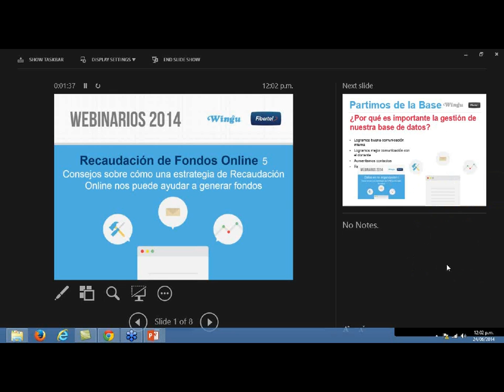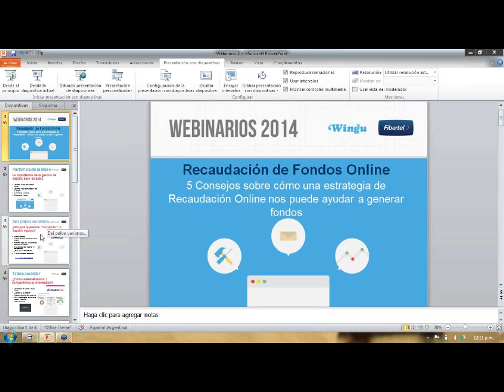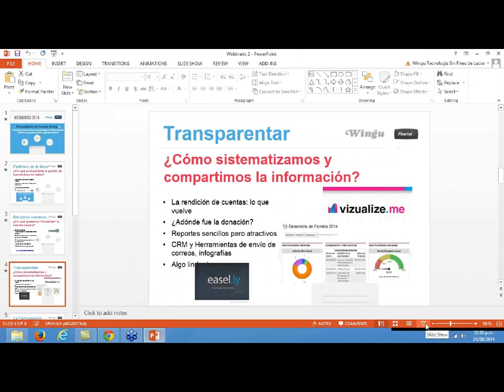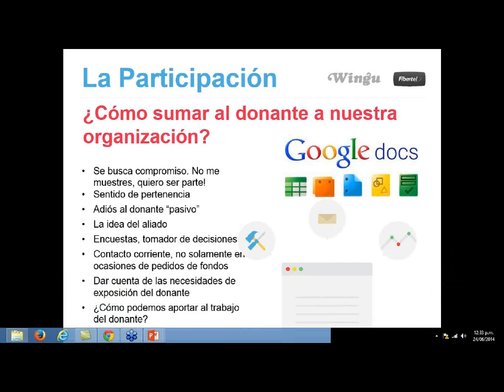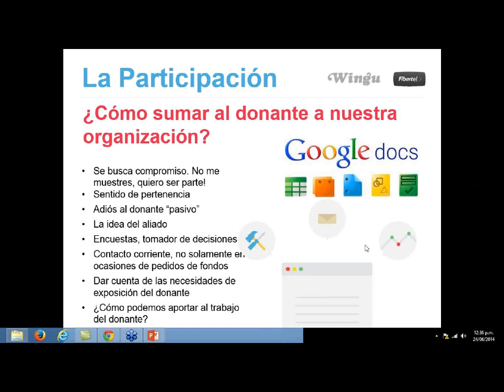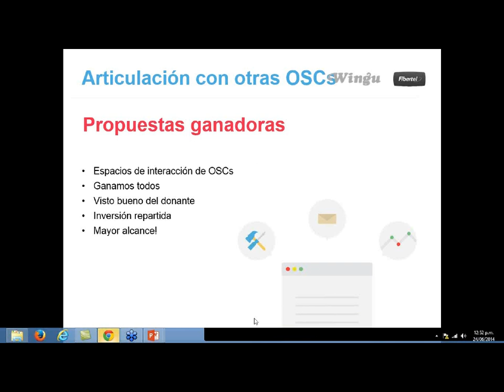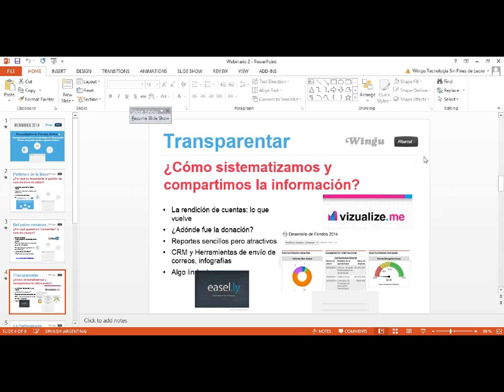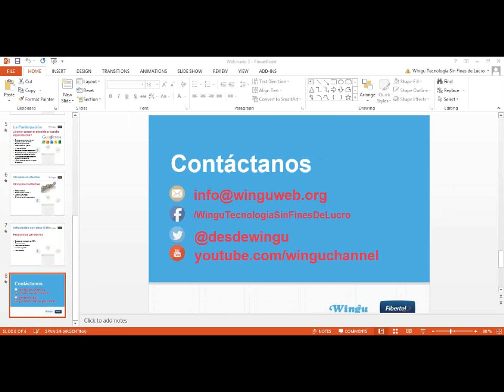Webinario 2- "Recaudación de fondos, grandes donantes y RSE ¿Cómo hacer una estrategia online?"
Webinario gratuito para ONGs emitido el día 24 de junio de 2014. Realizado por Wingu ONG en alianza con Fibertel.